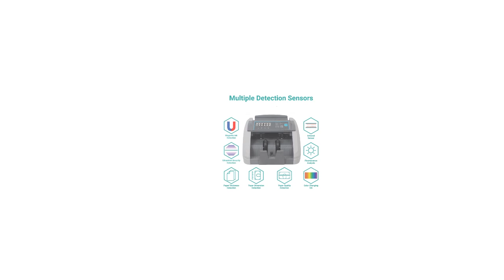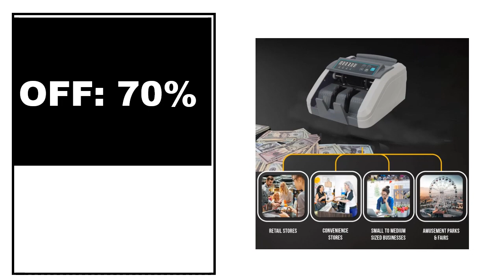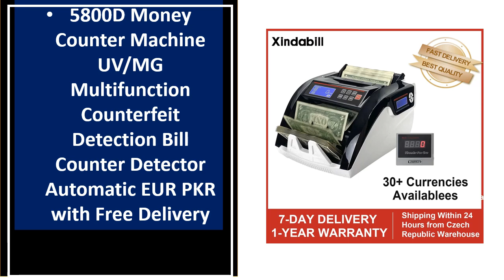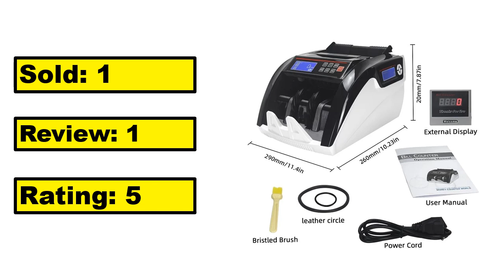5 Best Cash Counting Machine Review 2024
TOP 5 Best Cash Counting Machine Review 2024

1.6000D EUR Mix Value Money Cash Counter Fake Bill Detector Banknote Fast Counting Speed Portable Detecting Machines

2.Huaen-307 Automatic MultiCurrency Moeny Counter Cash Counter Bill Counter Money Counting Machine by LED Display,with UV /MG

3.Cash counting machine Banknotes counter Bill Counter for paper & polymer currencies with UVMG function

4.5800D Money Counter Machine UV/MG Multifunction Counterfeit Detection Bill Counter Detector Automatic EUR PKR with Free Delivery

5.UV Light V30 Mini Portable Bill Counter With Battery Handy money Counter Machine For Cash and Banknote Paper Currency Counter

Are you Searching for Best Cash Counting Machine? So now you are in the right place for getting the valuable info on Cash Counting Machine.

In this video, we shortlisted the 5 Best Cash Counting Machine on the market in 2024. We made this list based on our personal opinion. After performing our research based on their price, quality, durability, brand reputation, and other related issue and we ranked them no particular request or influence.